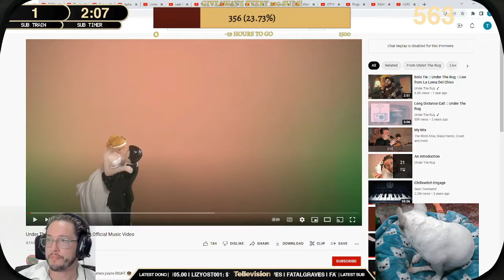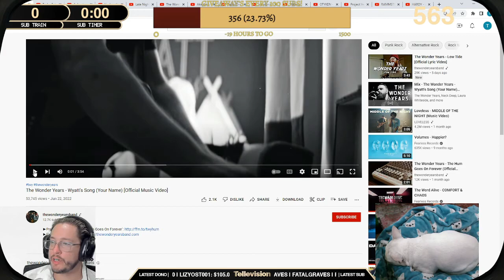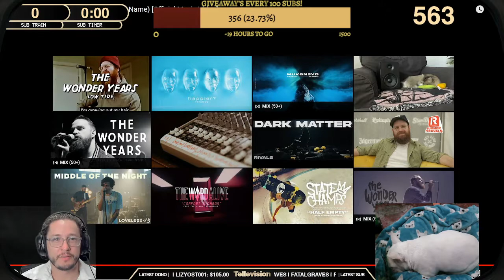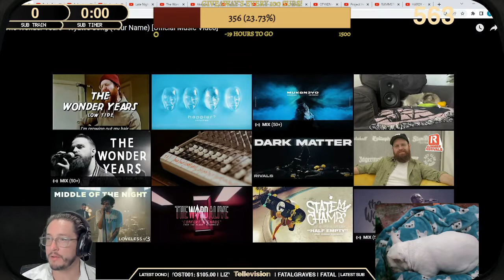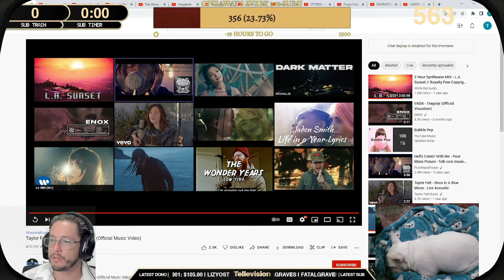Telle reacts to Under the Rug, Berried Alive, The Wonder Years, Taylor Felt during Music Monday!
Telle reacts to unsigned bands and independent artists on Music Monday with his Twitch stream. (8-1-2022)  All songs were submitted by members of Telle's Twitch and Discord. To request a song, join his discord.

00:00 Under the Rug - Dear Adeline
03:48 Berried Alive - Blood Orange
08:47 The Wonder Years - Wyatt's Song
13:00 Taylor Felt - Once in a Blue Moon

Telle's S Tier list of his best of the best requests so far!